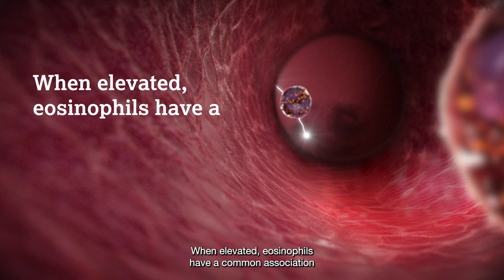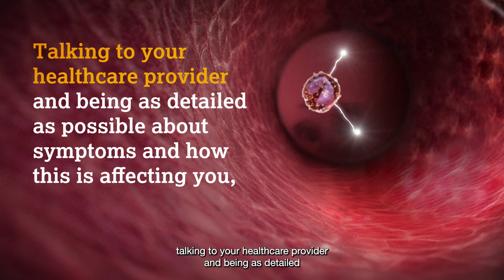What are eosinophils?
This video is about eosinophils and eosinophil-associated diseases.